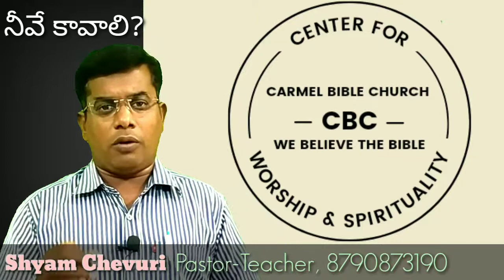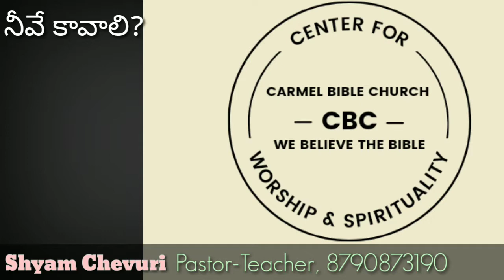God wants youngsters|Church Ministry|Christ Youth|Latest Telugu Christian Messages Bro Shyam Chevuri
This video about youngsters, young blood is very valuable for the Church of Christ and Society.

Bro. Shyam Chevuri, Pastor - Teacher,